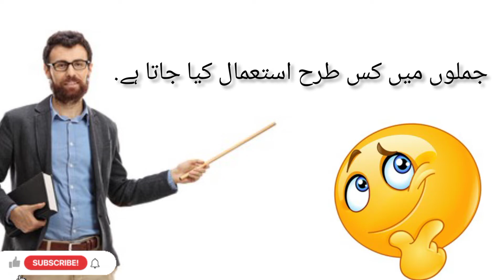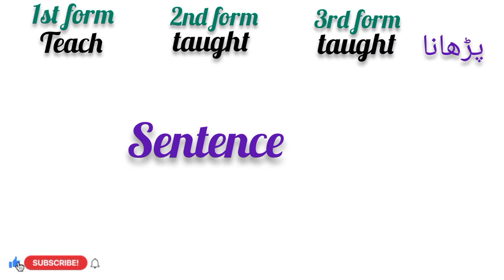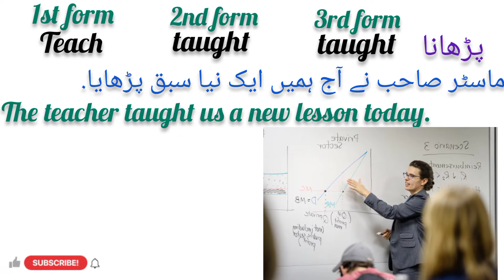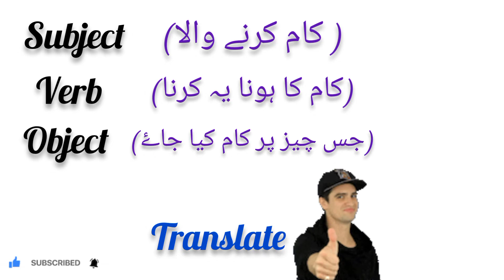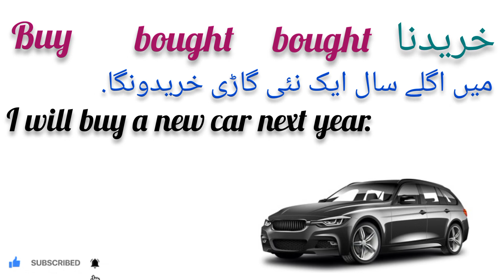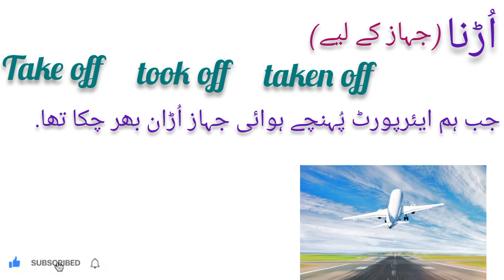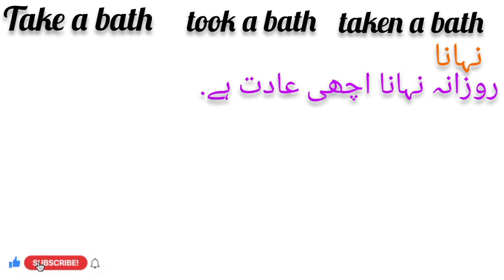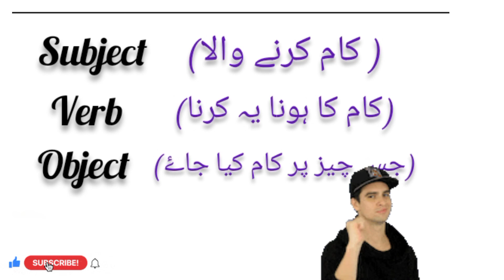How to make sentences lecture no 27